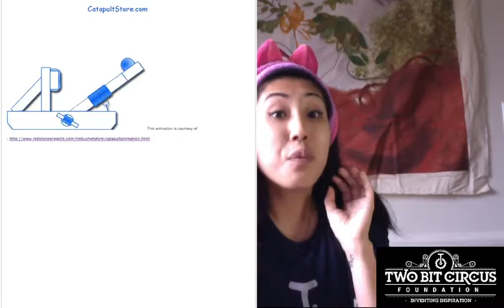CAT-apult with Kate Slow Pace STEM Lesson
Today we’re going to explore the Project Playbook. On pages 5-10 you will find our catapult project. Kate is going to add her own spin and explore these incredible fulcrums.

Materials:

- 7 craft sticks
- Rubberbands
- Tape
- Construction Paper
- Cotton Balls
- Markers